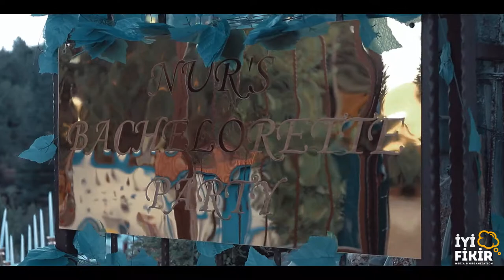Mustafa & Nur Bachelorette Party